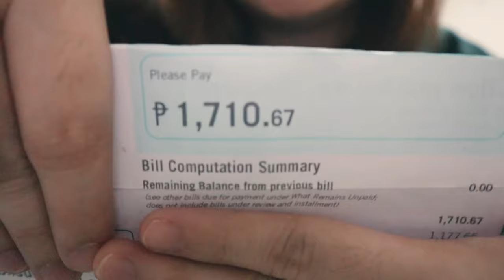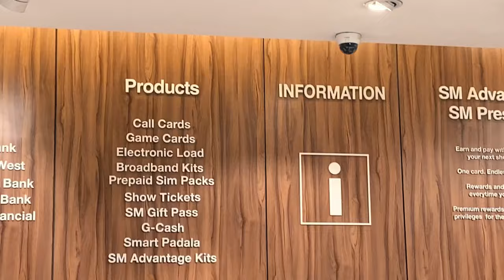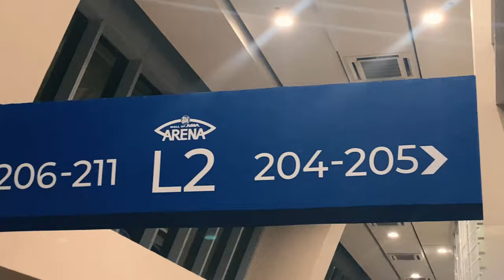living alone vlog 🌷 how much i spend on utility bills + my first concert experience in 3 yrs! 😭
living alone vlog 🌷 how much i spend on utilities + jessi: zoominmanila concert experience etc.

it's the 1st day of november already but i guess it's never too late to share my favorite moments from sept and oct :)

subcount: 8,644

Camera used: Canon M100 / Iphone 11